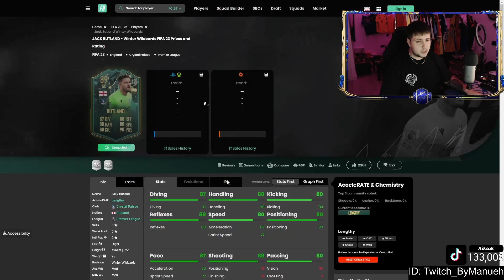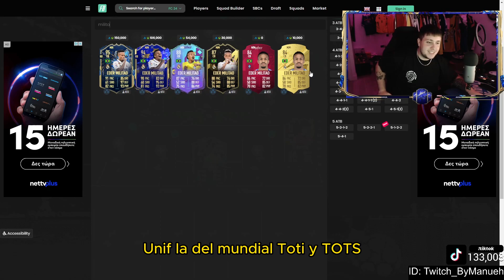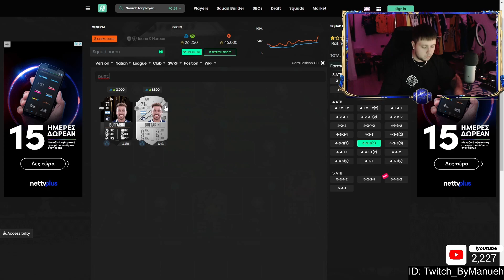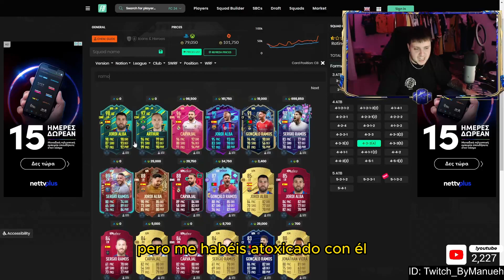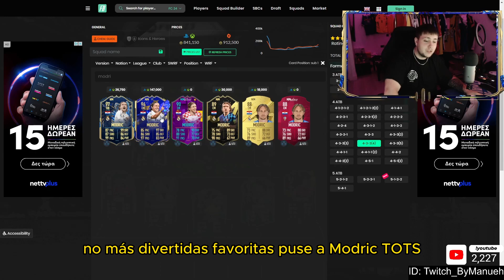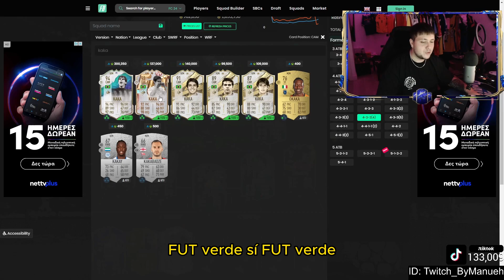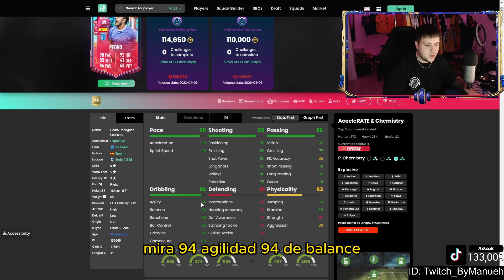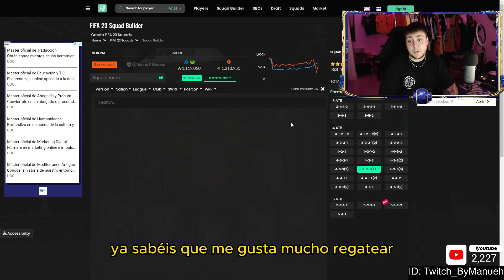LOS 11 JUGADORES MÁS DIVERTIDOS DE FIFA 23 / BYMANUEH